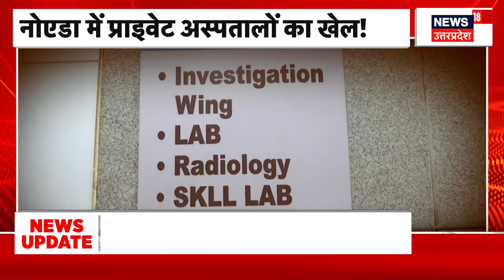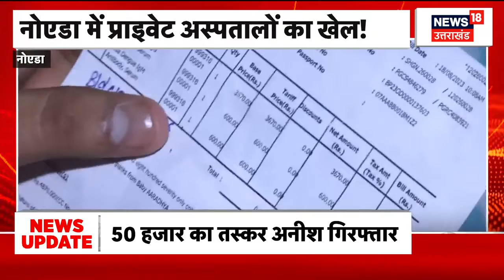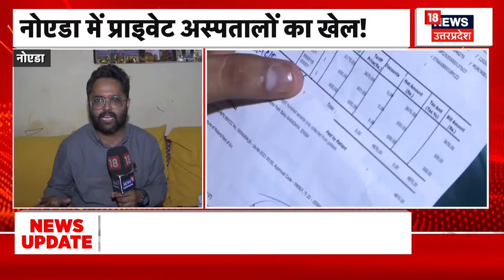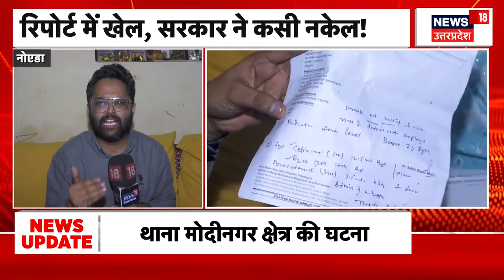Noida Dengue Cases: सरकारी जांच में बेनकाब हो रहे प्राइवेट हॉस्पिटल। News 18 Ground Report। Top News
केंद्रीय लैब की रिपोर्ट में प्राइवेट अस्पतालों की तरफ से की जारी फर्जीवाड़े का खेल सामने आया है। दरअसल प्राइवेट अस्पताल मरीजों को डेंगू की बात कहकर इलाज के नाम पर मोटी रकम वसूलने में लगे हैं। ऐसे में News 18 ने पूरे फर्जीवाड़े को लेकर Ground Report किए जिसमें कई खुलासे हुए हैं। देखिए पूरी खबर...